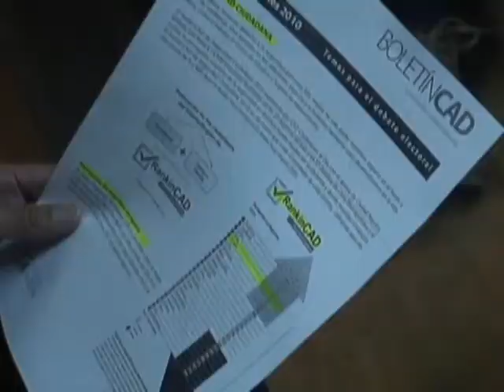Wilder Calderón 25 08 2010 Comisaría de Huaraz